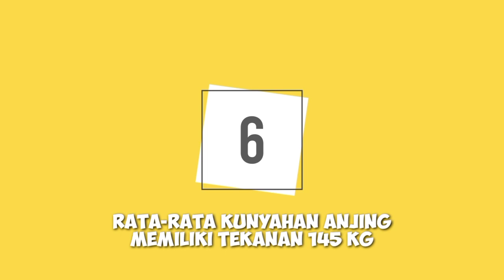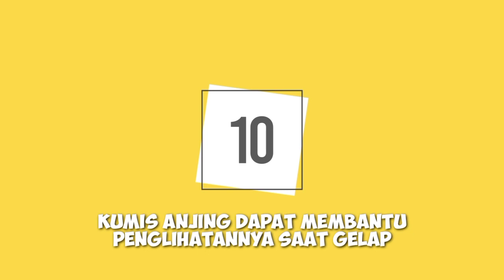10 FAKTA MENARIK DAN UNIK TENTANG ANJING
Hallo sahabat youtube kembali lagi nih dengan unda channel,pada kesempatan kali ini unda channel akan membahas 10 fakta menarik tentang Anjing yang banyak tidak diketahui oleh kebanyakan orang
Penasaran kan apa saja fakta menariknya? Yuk nonton videonya sekarang juga!

Hadware editing : Handphone Oppo F9 Pro
Software editing :
-Kinemaster
-Pixellab